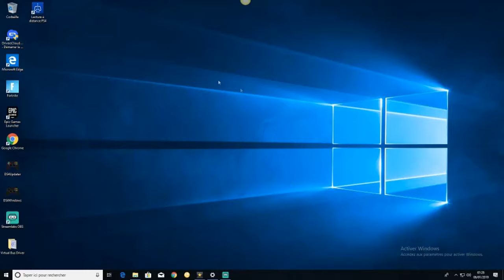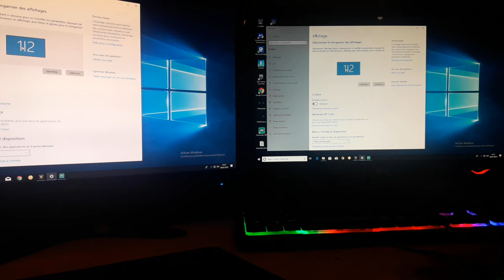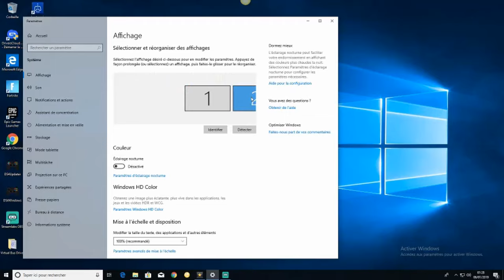TUTO : COMMENT AVOIR DEUX ECRANS SUR UN SEUL PC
salut a tous aujourd'hui  on se retrouve pour un petit tuto sur ma chaîne youtube qui est de comment reussir a mettre deux ecran depuis un seul pc j'espère que ce nouveau type de vidéo vous plaira bon visionnage :)